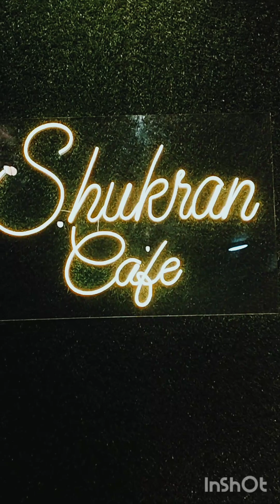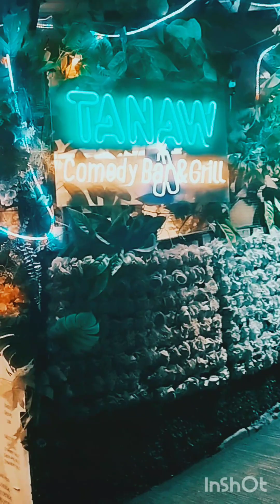SHUKRAN KAPE TOUR PHILIPPINES